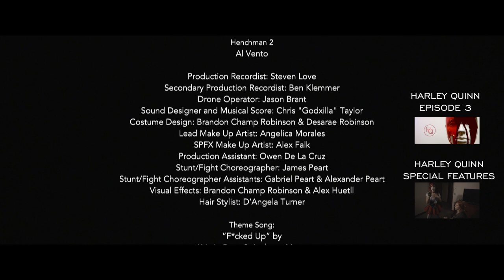HARLEY QUINN WEB SERIES EP. 2 - A New Leader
Still in search of the Joker, Harley Quinn seeks the help of an old... "Friend." Meanwhile, someone looks to take the Jokers place.